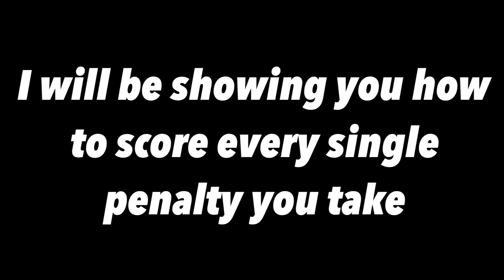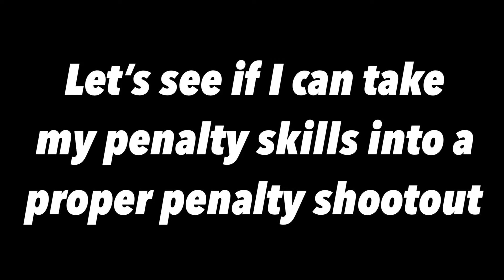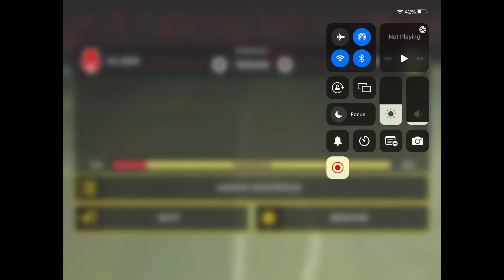HOW TO SCORE EVERY PENALTY IN DLS 22! | Dream League Soccer 2022 | Penalty tutorial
In this video I will be going through step-by-step how to score every penalty in DLS 22, so you can score every penalty you take online.

Leave a commment Down below📥